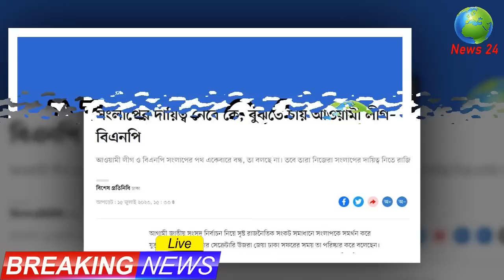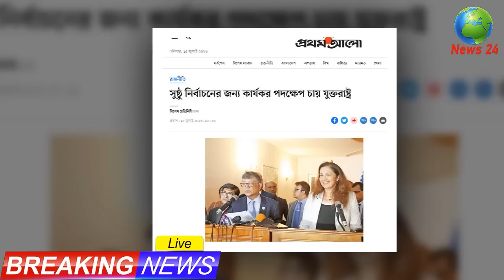আজকের তাজা খবর Bangla News 15 July 2023 Bangladesh Latest Today News